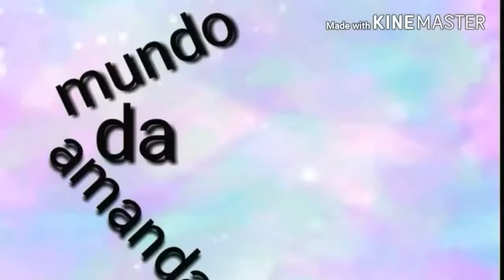Vlog,dia de brincar com a prima depois do judô ❤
Me segue no Instagram é @amanda_guimarães574